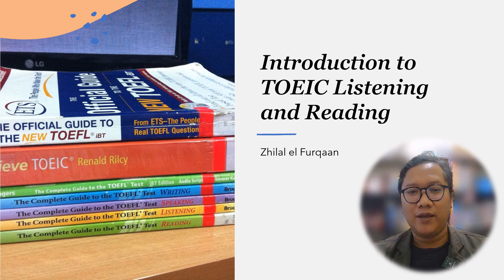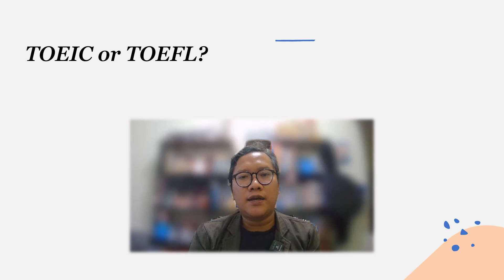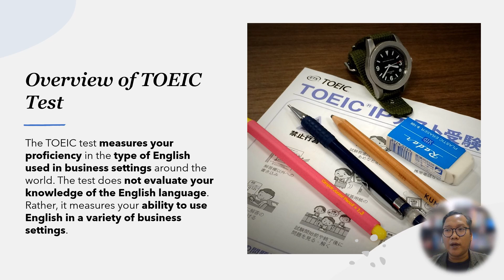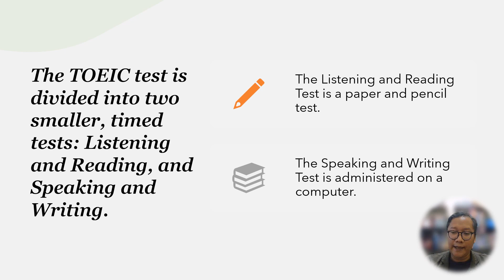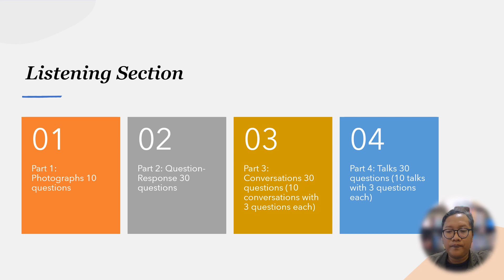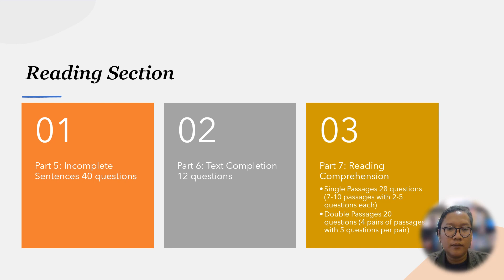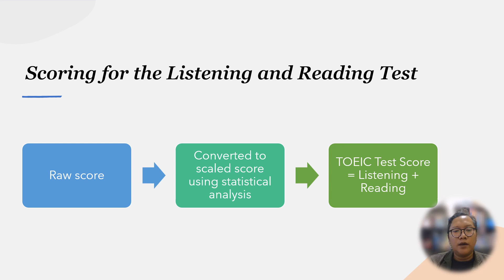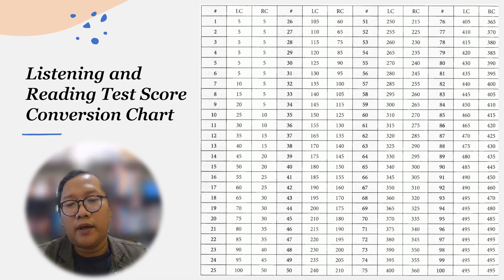Introduction to TOEIC Listening and Reading